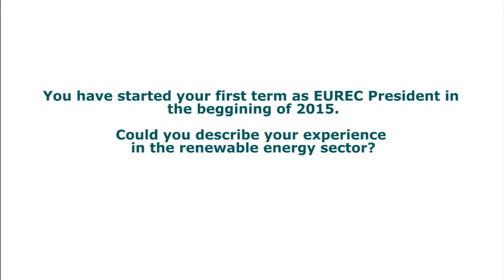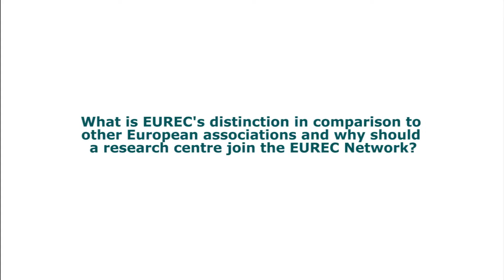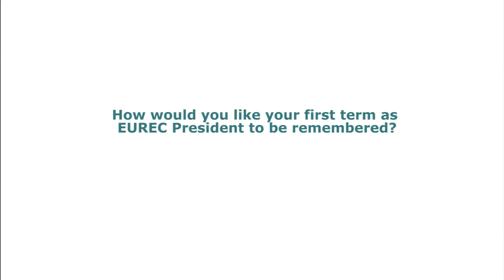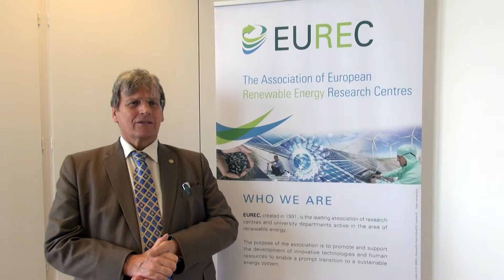EUREC PRESIDENT 2015-2017 / Interview with Prof. Eicke Weber, EUREC President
On 26  November 2014  during  the  EUREC  College  of  Members  47, Prof.  Eicke  R.  Weber, Director of the Fraunhofer Institute for Solar Energy Systems, was unanimously elected as EUREC’sPresident for the term 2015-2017.

Prof. Weber has a broad international experience in research, R&D management and holds also  a  Professor  of  physics/solar  energy  position  at  the  University  of  Freiburg.  Fraunhofer ISE is the largest solar energy research institute in Europe and was one of EUREC’s founding members in 1991.